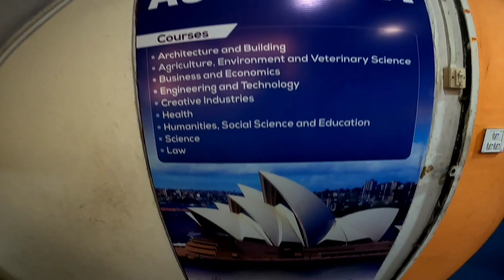say no to horn and say yes to ghanti 😂😂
Namaste Everyone,

please shower your support and love.

Instagram and TikTok: Animesh cheetri 46